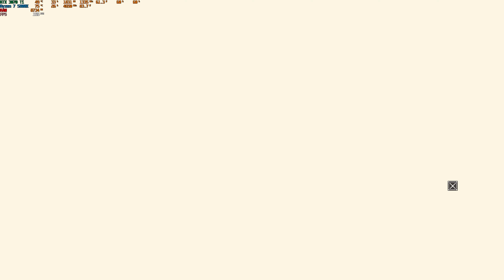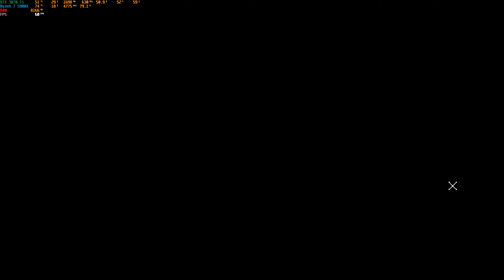Assassin's Creed: Revelations PC - Sequence 5 - Memory 7 - A New Regime Walkthrough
NightGamer